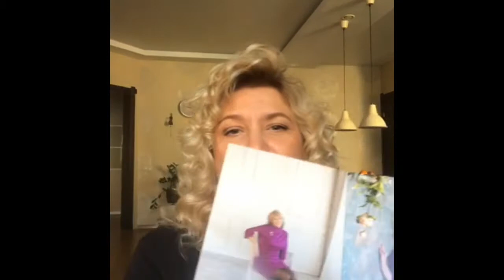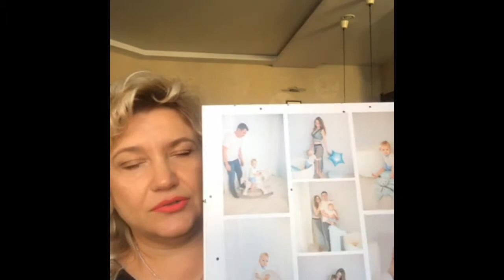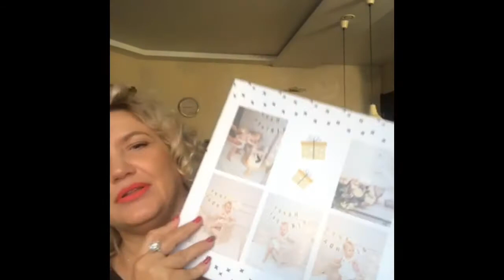Как подготовится к фотосессии